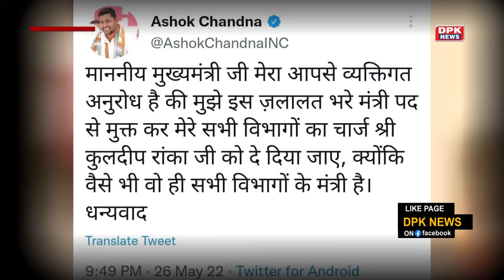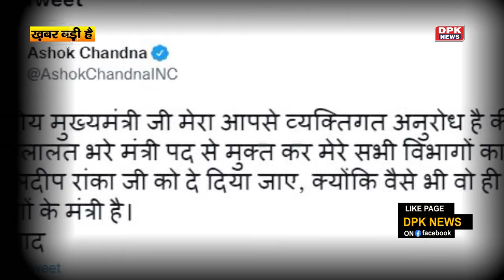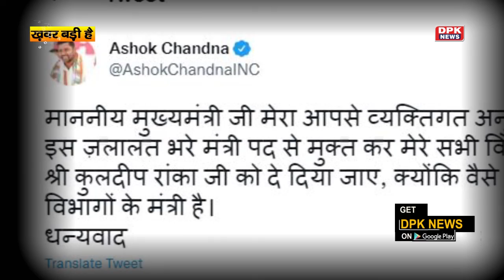Gehlot सरकार के खेल मंत्री Ashok Chandna ने की इस्तीफे की पेशकश, कहा- 'जलालत भरे पद से मुक्त करें'